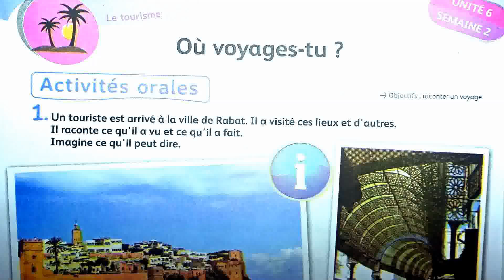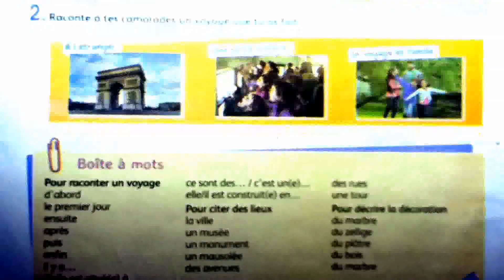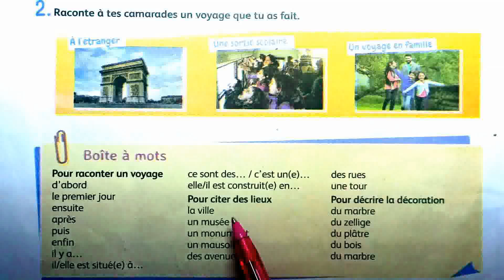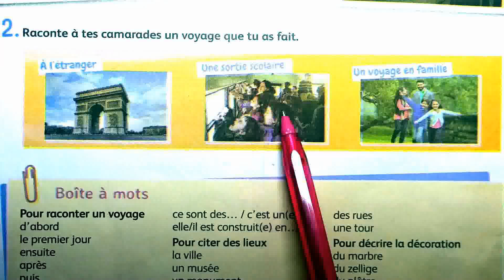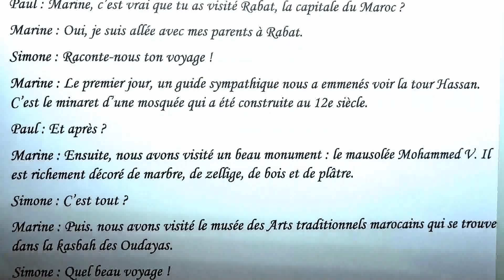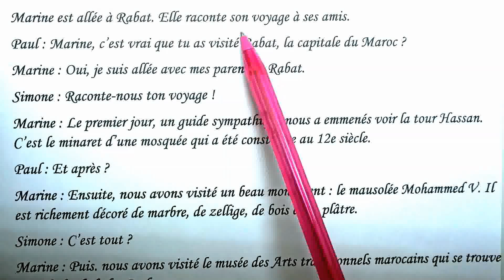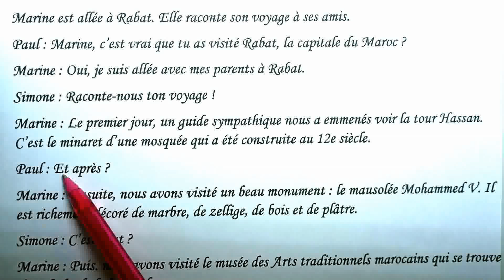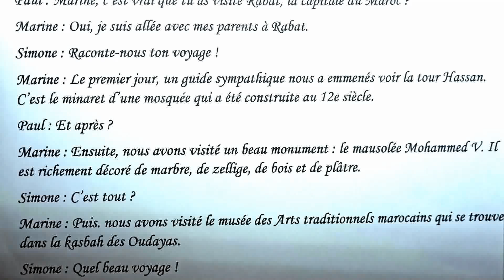4 aep mes apprentissages page 174 Activités orales Bon voyage - Raconter un voyage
école chadli
_______________________________9_____________________________

_______________________________8_____________________________

_______________________________7_____________________________

_________________________6___________________________________

_____________________________5_______________________________

_____________________________4______________________________

_________________________________3___________________________

_________________________________2__________________________

4 aep mes apprentissages page 174 Activités orales Bon voyage - Raconter un voyage